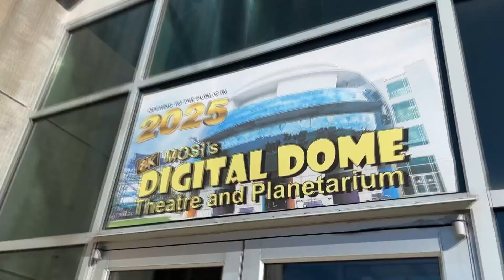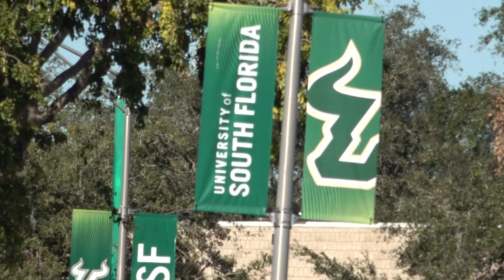MOSI to open second-largest digital planetarium in the U.S. in 2025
The new planetarium and digital theater — which is set to open in Tampa in 2025 — will be eight stories tall and a 360-degree, high-definition immersive experience.